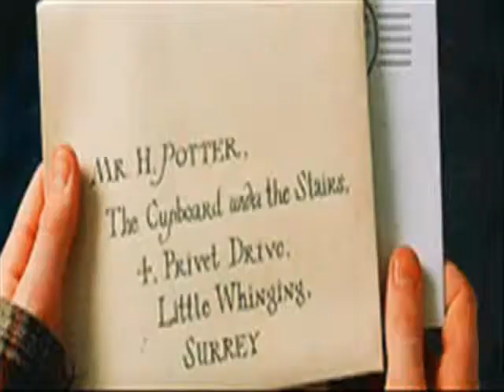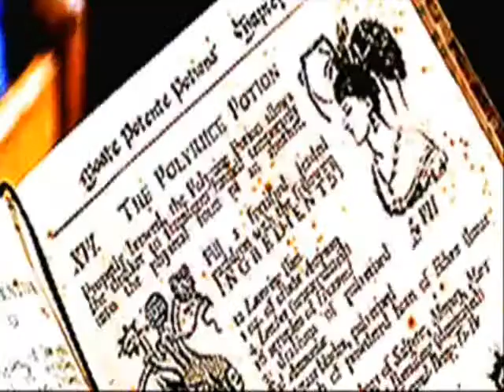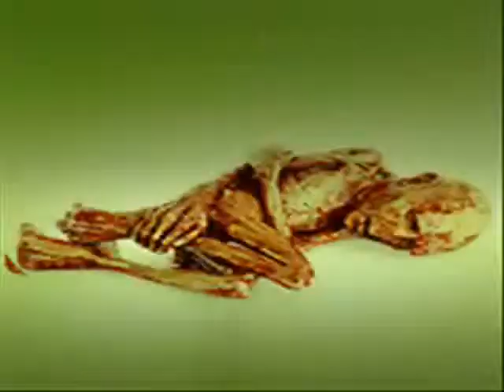Harry Potter ~ //I Will Not Bow// Breaking Benjamin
Harry Potter - I Will Not Bow